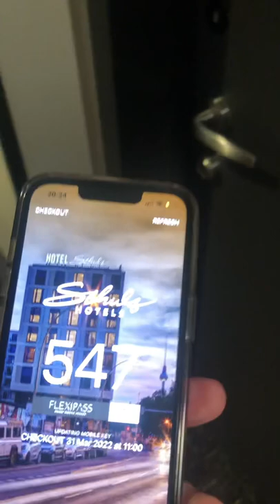Schulz Hotels Berlin - Digital room key on your phone